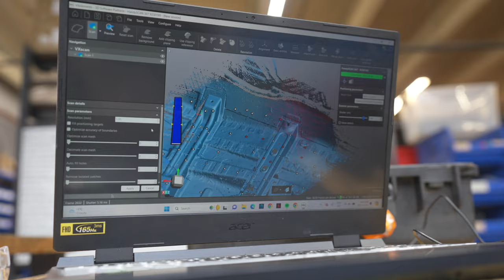Starting The E46 Upgrades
We start tearing into the wagon, stripping everything on the inside. First steps are giving the ol' girl a bath. Then, we can start taking stuff off and replacing.

In this episode, we use our Vibrant Performance goodies to make some coolant lines. Huge thanks to @VibrantPerformanceTV for hopping on board!